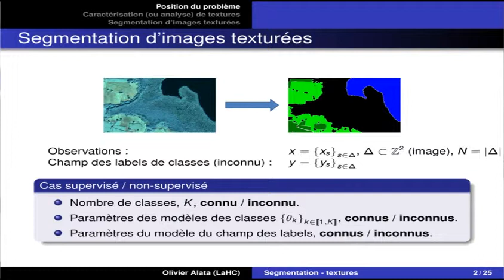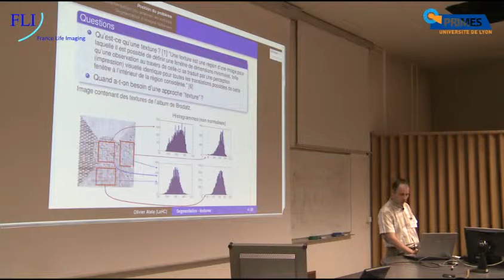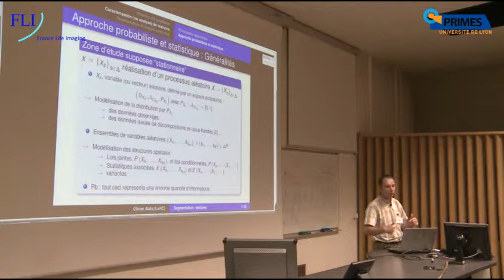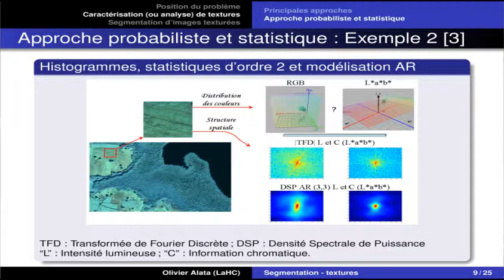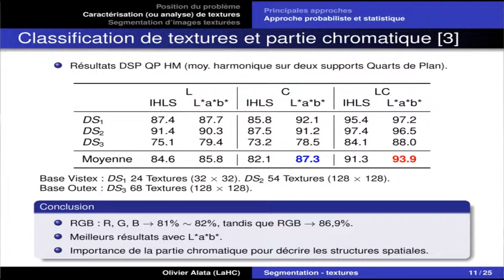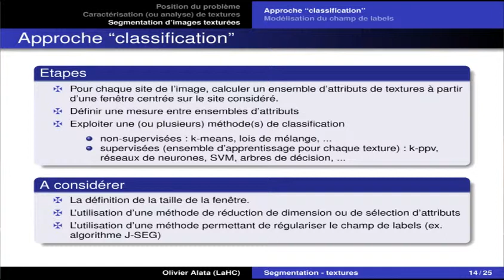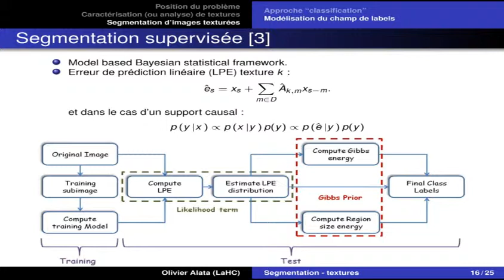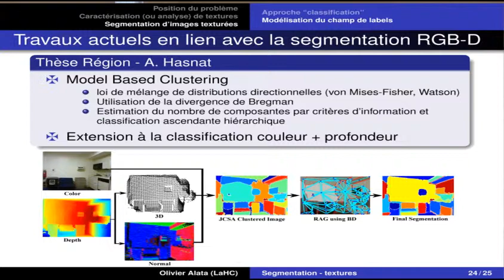Olivier Alata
Journée de Rencontre Utilisateurs-développeurs en Segmentation d'Images
Université de Lyon
4 Juillet 2014